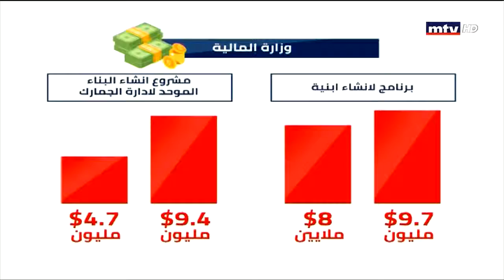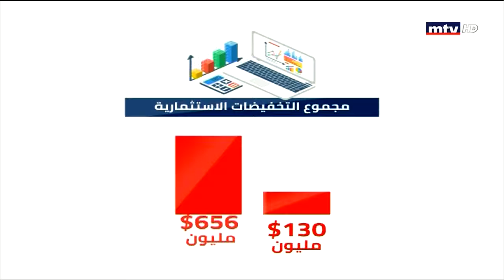في موازنة 2019 وداعا لهذه المشاريع MTV Prime Time News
مقابلة الدكتور باتريك مارديني في 30 أيار 2019
موازنة_٢٠١٩ : كيف يمكن انجاز المشاريع الإستثمارية دون تكلفة على الدولة؟
تشكل النفقات الاستثمارية نحو 9% من موازنة الدولة وتتضمن استملاكات وإنشاءات وتجهيزات وصيانة.
وفي موازنة 2019, حصلت تخفيضات لبعض هذه النفقات استهدفت بعض المشاريع, فهل هذا ممكن؟